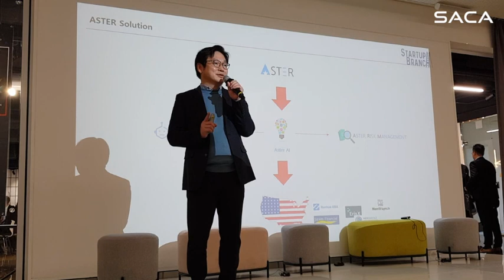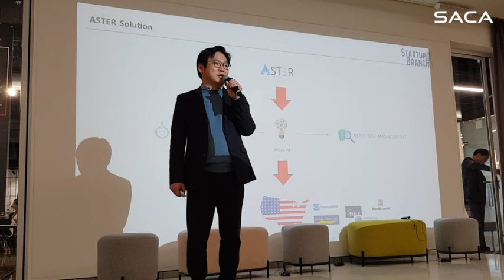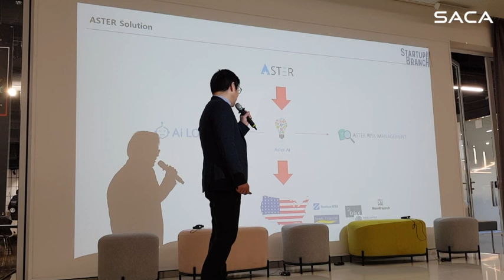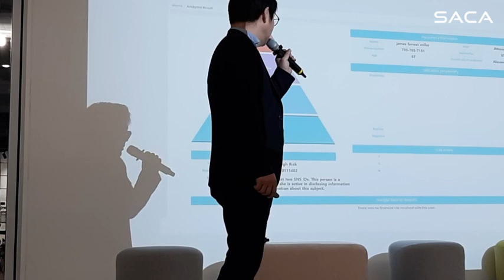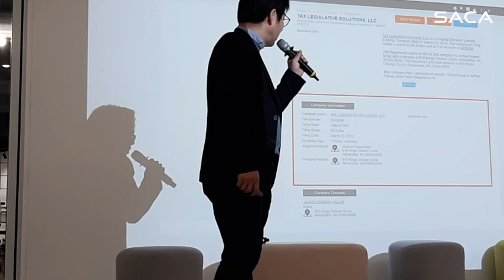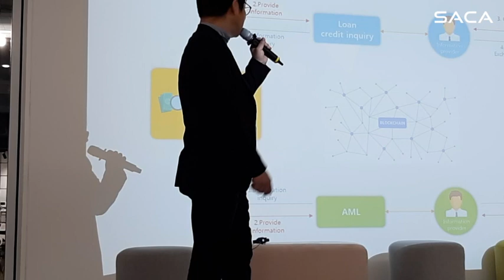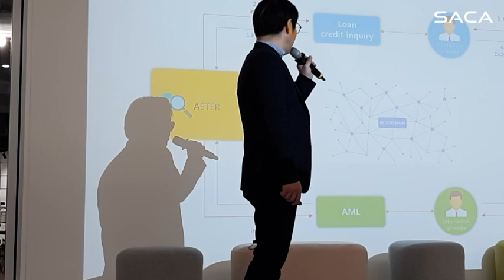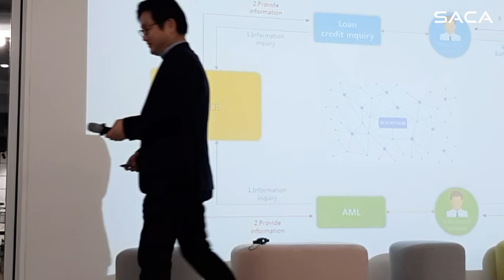Social Media Analytics Platform Project : ASTER Block Chain, Jinseok Koh, CEO, TenSpace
SACA Summit 2019 (Blockchain Finance Conference Nov 8 2019, COEX Startup Branch in Seoul)